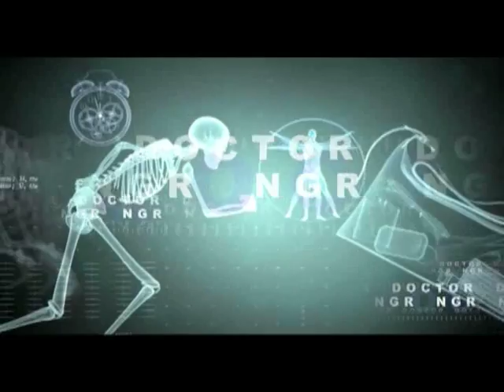Doctor Care - pregnancy problems and solutions Part 5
If you are experiencing infertility, you are not alone. Recent statistics indicate that about 2.1 million married couples experience infertility, and 6.1 million women between the ages of 15 to 44 have an impaired ability to have children